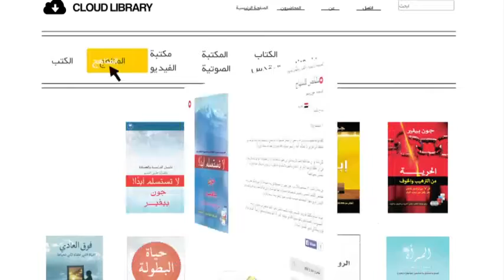فيديو قصة الزواج, Story of Marriage Arabic Video 4, ‫تشغي لمحاضرة الرابعة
فيديو قصة الزواج, Story of Marriage Arabic Video 4,  ‫تشغي لمحاضرة الثالثة
فيديو قصة الزواج
‫المعلم: جون بيفير
‫متاح باللغة:
arعربى
في قديم الزمان … كان الزواج إلى الأبد. كان عهدًا يربط رجلًا واحدًا وامرأة واحدة معًا. كان هذا النسيج يجعل الاثنين صورة أقوى وأنبل وأكثر حيوية للشخصية التي خُلقا ليكونا عليها. كان وجودهما معًا أفضل من وجود كل منهما بمفرده. لم تكن مراسم الزفاف سوى بداية. كانت هي البوابة للوصول إلى نهايتهما السعيدة. كان كل اختيار وكل فعل مصممًا لبناء الحياة التي يمثلها اتحادهما. كان الزوج والزوجة يدخلان إلى المجهول العظيم بقلبين ويدين وصوتين متشابكين تعبيرًا عن محبة خالقهما.

كيف فقدنا لمسة قصة الحب العميقة هذه؟ في كتاب قصة الزواج، يدعوك جون وليزا بيفير إلى إعادة اكتشاف خطة الله الأصلية. إن كنت متزوجًا أو أعزب أو في مرحلة الخطوبة، فإن قصتك جزء من قصة الله.

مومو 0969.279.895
أو
أو
► صاحب الحساب: Lê Văn Lộc
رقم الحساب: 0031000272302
► كود السويفت: BFTV VNVX

❤ ركن الكامون ❤